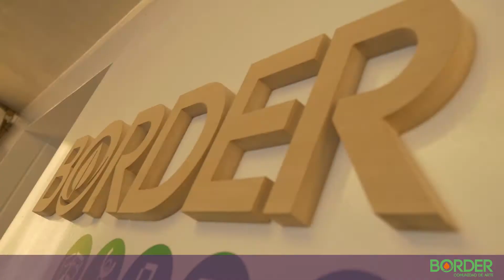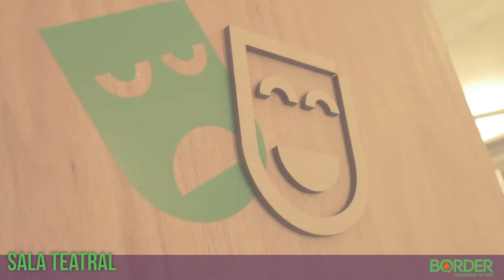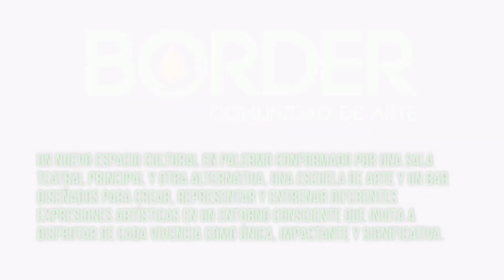Video Institucional Teatro Border